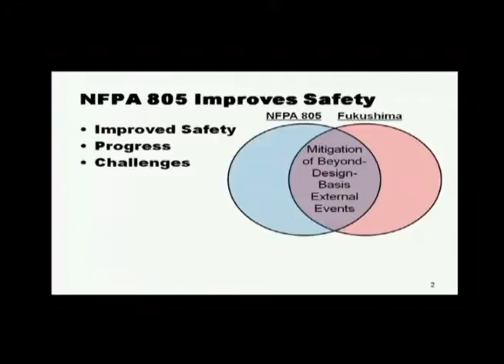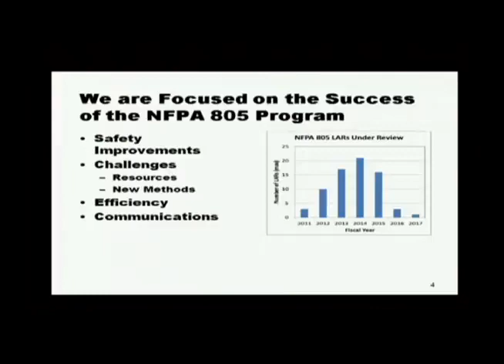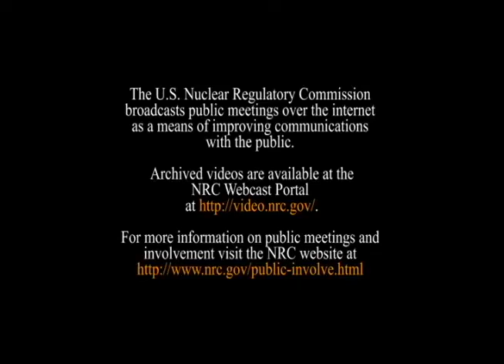NRC Public Meeting on the NFPA 805 Fire Protection Program - June 19, 2014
Video snippet of the June 19, 2014, NRC Commission public meeting about the NFPA 805 Fire Protection Program in Rockville, Md.